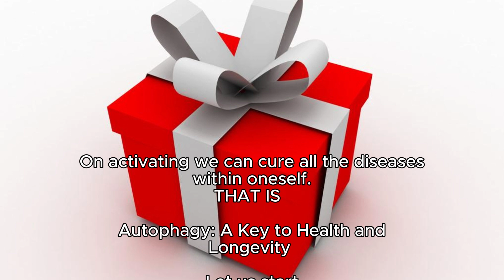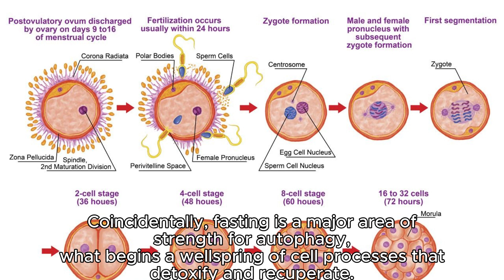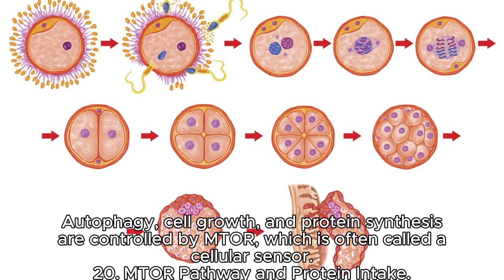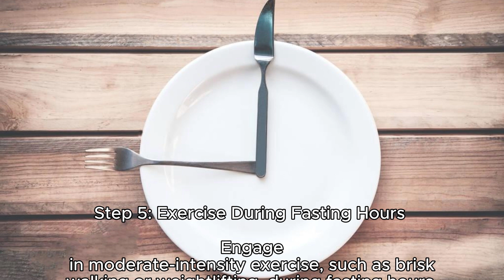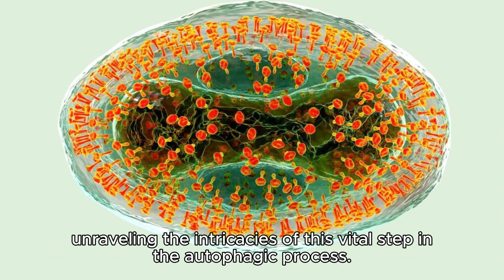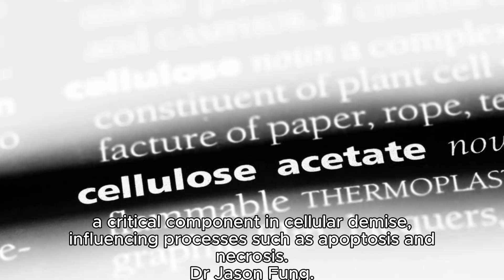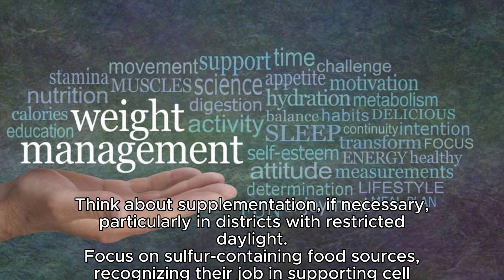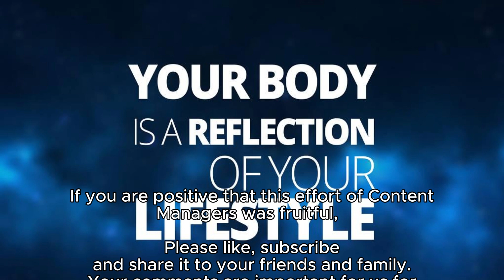Autophagy - A God Given Gift Inside Human Body Talk 22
ock the secret to a healthier, more resilient you with our latest blog, "Autophagy - A Gift Inside Human Body." Dive into the awe-inspiring world of autophagy, your body's innate superpower for health and longevity. Discover how this divine system, intricately woven into the fabric of every cell, holds the key to unlocking vitality and preventing diseases. Join us on a journey where science meets spirituality, exploring the transformative potential encoded within your very DNA. Embrace the empowering wisdom of autophagy as we unravel the mysteries of daily fasting, nourishing diets, and invigorating exercise. This blog is your guide to activating the gift within, propelling you towards a radiant and resilient life. Do not just exist—thrive with the extraordinary gift of autophagy!
Anti-Aging
Therapeutic Target
Autophagy Genes
Nutrient Sensing
Self-Eating
Follow @Shazain88 for Useful videos on health and technology affecting globe and humanity
Blog link for detailed reading